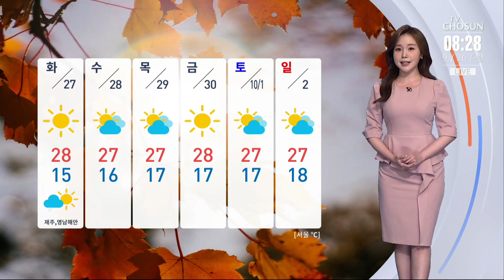깊어지는 가을…일교차 크고 대기 건조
오늘도 아침과 낮의 기온 차가 크겠습니다.

옷차림에 신경쓰셔야겠는데요. 현재 기온 서울 15.3도, 대전 15.1도로 쌀쌀함이 감돌고 있습니다만 낮에는 서울 26도, 대전 25도, 부산 24도까지 오르겠습니다.

면연력 떨어지지 않도록 건강관리 잘해주시기 바랍니다.

일교차는 크지만 쾌청한 가을 날씨가 이어지고 있습니다.

오늘도 구름 사이로 파란 하늘을 볼 수 있겠고요. 대기질도 깨끗하겠습니다.

남해안에는 오후부터 밤사이 빗방울이 살짝 떨어지는 곳이 있겠고요. 대기는 앞으로 점점 더 건조해지겠습니다. 불씨 관리 잘해주시기 바랍니다.

내일은 서울 낮 기온이 28도까지 올라 덥겠고요. 제주와 영남해안을 중심으로는 비가 살짝 지나겠습니다.